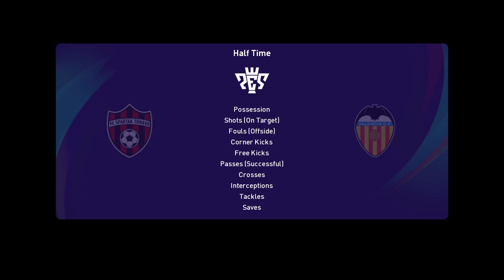FC Spartak Trnava vs Valencia (22/07/2023) Club Friendlies PES 2021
About Valencia
Valencia live scores, players, season schedule and today’s results are available on Sofascore.

Valencia next match
Valencia will play the next match against FC Spartak Trnava on Jul 22, 2023, 4:00:00 PM UTC in Club Friendly Games.

When the match starts, you will be able to follow FC Spartak Trnava vs Valencia live score, standings, minute by minute updated live results and match statistics.

We may have video highlights with goals and news for some Valencia matches, but only if they play their match in one of the most popular football leagues.

Valencia previous match
Valencia previous match was against Nottingham Forest in Club Friendly Games, the match ended with result 1 - 0 (Valencia won the match).

Valencia fixtures tab is showing the last 100 football matches with statistics and win/draw/lose icons.

There are also all Valencia scheduled matches that they are going to play in the future.
Hey guys and Welcome to Brand New video!